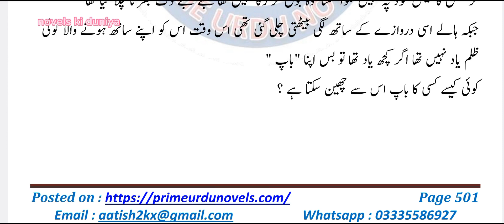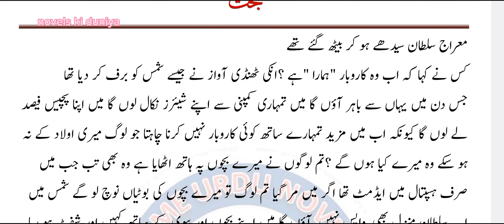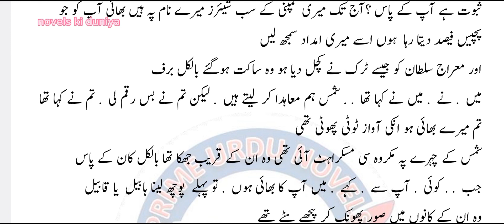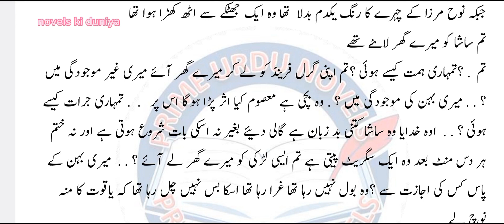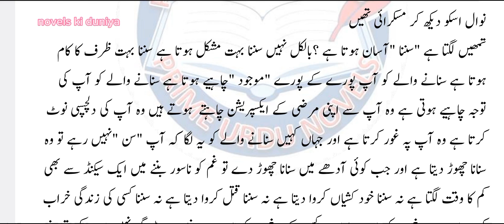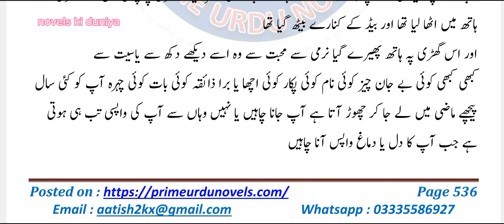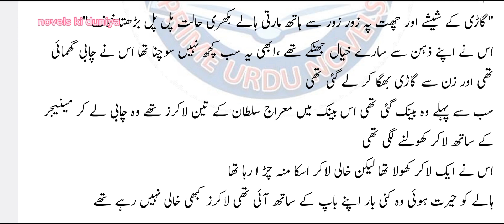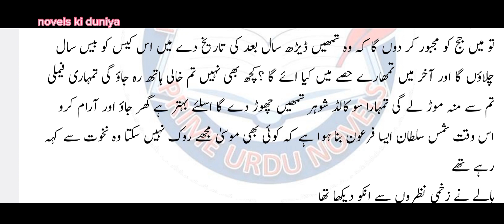Bakht by Mehr un nisa Episode no 13